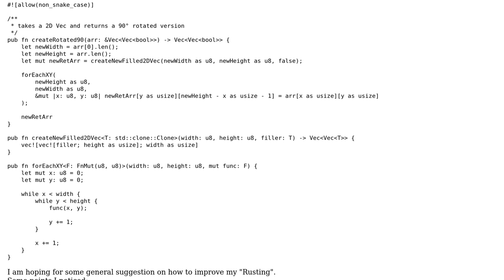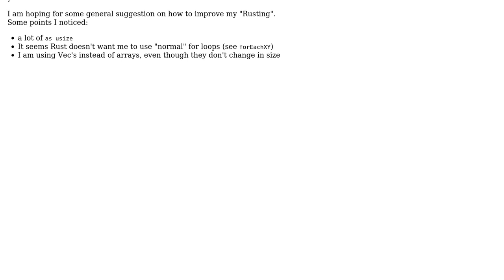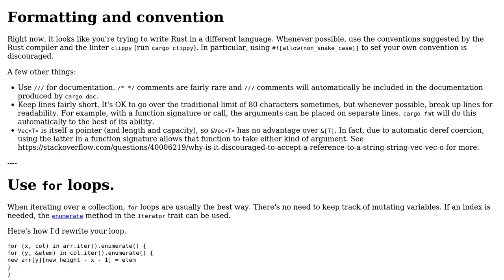Code Review: Suggestions for beginner Rust code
With thanks & praise to God, and with thanks to the many people who have made this project possible! You are responsible for your own actions.